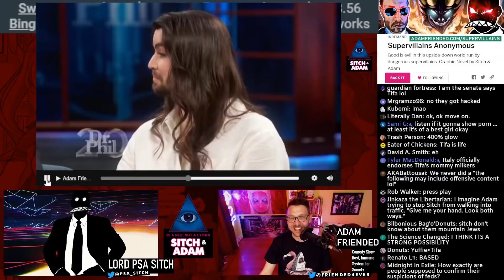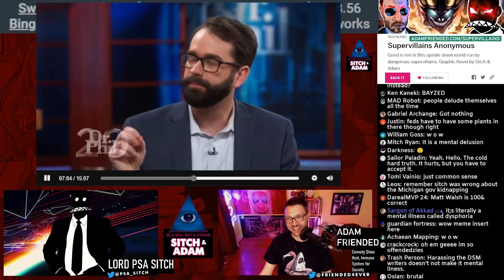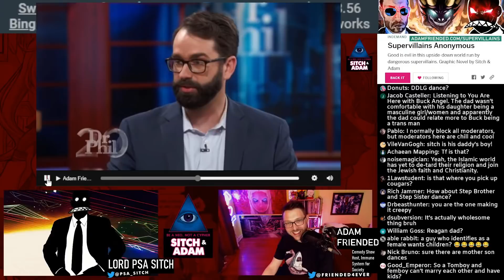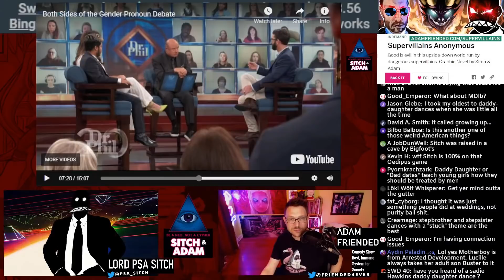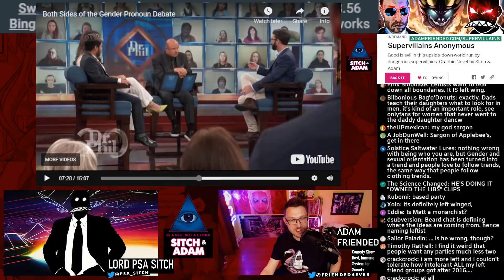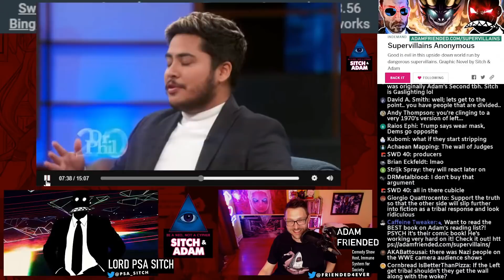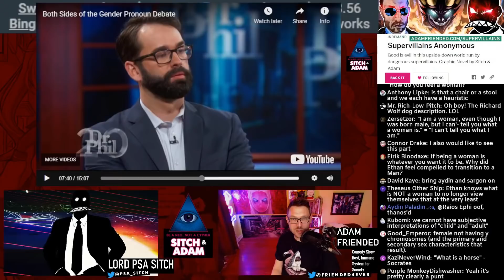Matt Walsh WINS the trans debate with one simple question! - Show #174